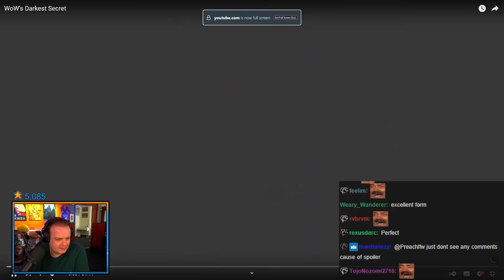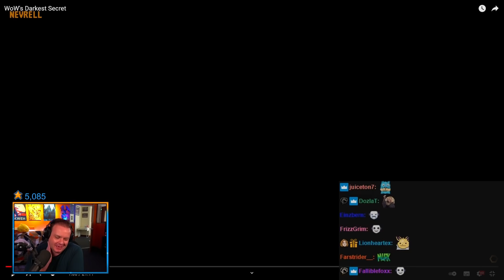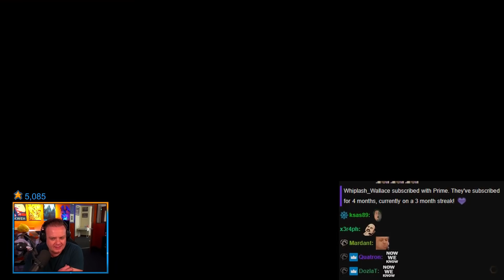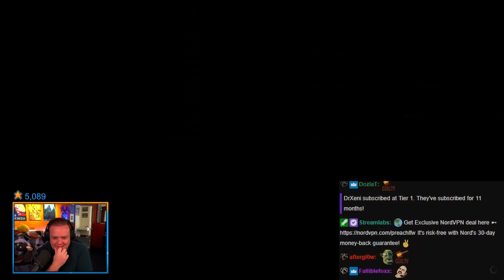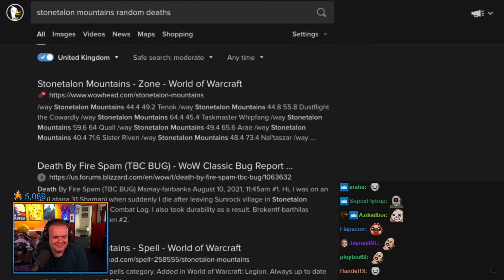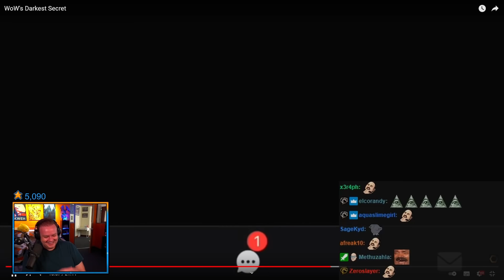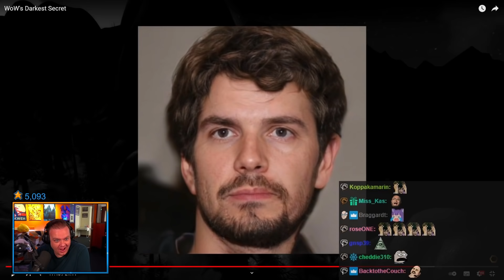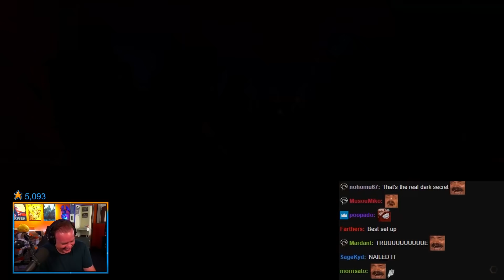Preach Reacts to WoW's Darkest Secret by House Hexagon